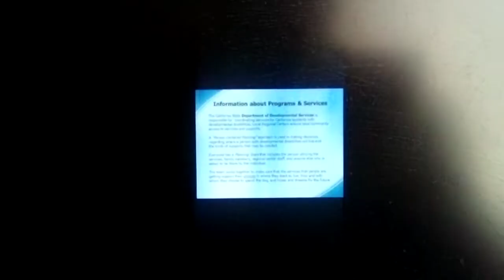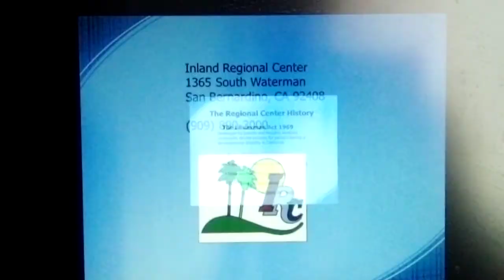Disability Matters to Work: Inland Regional Center at 1365 S. Waterman Ave. San Bernardino, CA 92408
Our Disability Matters to Work also the Inland Regional Center is intake coordinator for the intake appointment for the inland regional center counselor meeting(s), to eligible for Inland Regional Center to fill out a paperwork for consumer services coordinator to call Inland Regional Center at .

Inland Regional Center
1365 S. Waterman Ave.

Via I-215 N
9.2 Miles
Drive Time:13 Minutes
Fastest route now due to traffic conditions

Driving Directions:
-Head North on S Waterman Ave. toward Parkcenter Cir.
-Turn left onto E Orange Show Rd.
-Turn right to merge onto I-215 N
-Merge onto I-215 N
-Use the right 2 lanes to take exit 48 for University Pkwy.
-Turn left onto University Pkwy.
-Turn right onto Hallmark Pkwy
-Turn left onto Shenandoah Way.
-Turn right.
Destination will be on the right.

Disability Matters
2586 Shenandoah Way.

Via I-215 S
10.9 Miles
Drive Time:14 Minutes

Driving Directions:
-Head Northeast on Shenandoah Way toward Georgia Blvd.
-Use the right 2 lanes to turn right onto Hallmark Pkwy.
-Use the left 2 lanes to turn left onto University Pkwy.
-Turn right to merge onto I-215 S
-Merge onto I-215 S
-Take exit 40 to merge onto I-10 E toward Redlands/Indio. Pass by Starbucks on the right in 1.2 miles.
-Take exit 73B for Waterman Ave. N
-Keep right to continue on Exit 73, follow signs for Waterman Ave. North and merge onto S Waterman Ave.
-Merge onto S Waterman Ave.

Inland Regional Center
1365 S. Waterman Ave.

Inland Regional Center
1500 Iowa Ave.

Via Iowa Ave. & Center St.
2.0 Miles
Drive Time:4 Minutes

Driving Directions:
-Head West toward Iowa Ave.
-Turn left toward Iowa Ave.
-Turn right onto Iowa Ave.
-Turn right onto Center St.

Disability Matters
752 Center St.

Via Center St. & Iowa Ave.
2.2 Miles
Drive Time:5 Minutes

Driving Directions:
-Head West on Center St. toward Prospect Ave.
-Turn left onto Iowa Ave.
-Turn left onto Marlborough Ave.
-Turn left.
-Turn left.
-Turn left.
Destination will be on the left.

Inland Regional Center
1500 Iowa Ave.